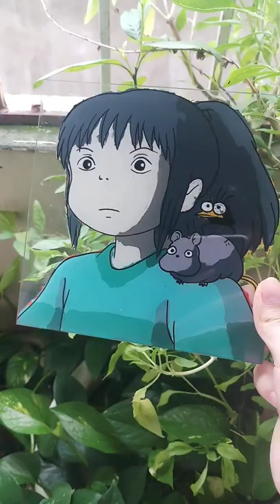Tranh kính mik tô nè :) | drawing | art | cute | glasspainting | Sữa bò 2